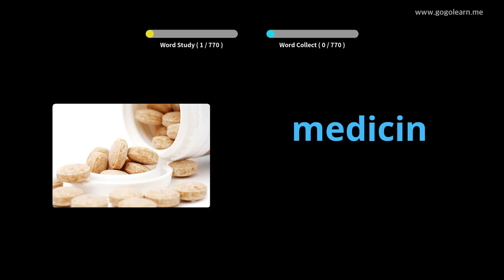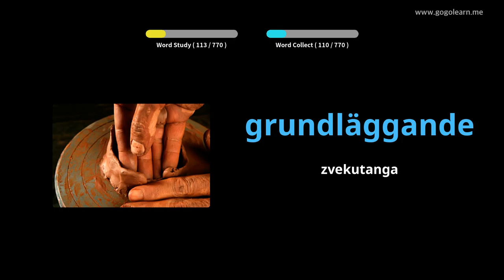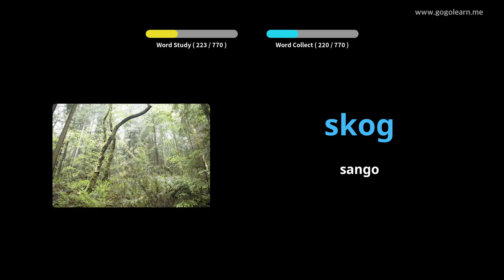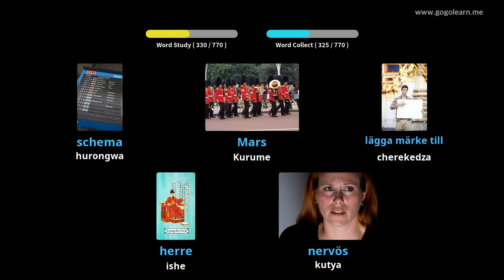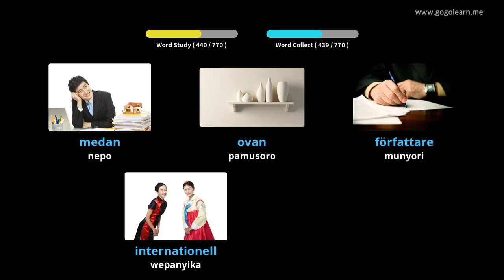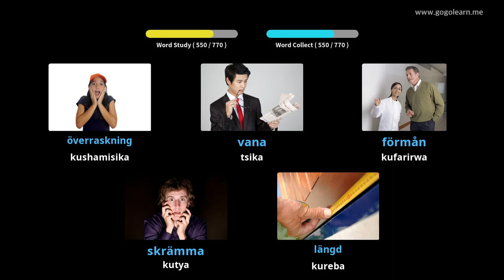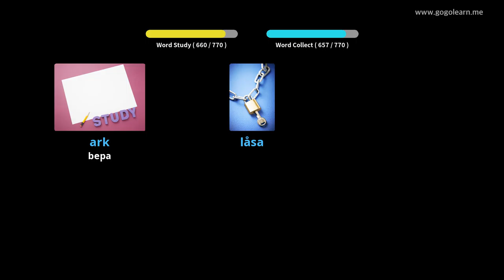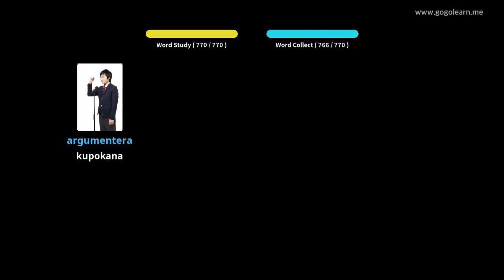ChiSweden Vocabulary Kuteerera Paunenge Wakarara | Golearn